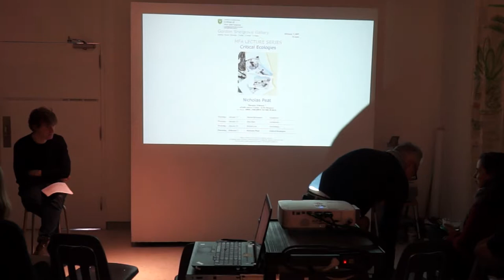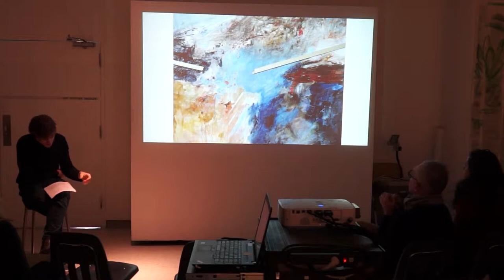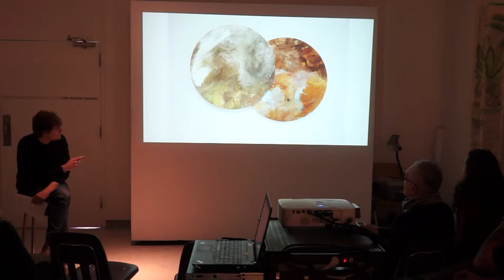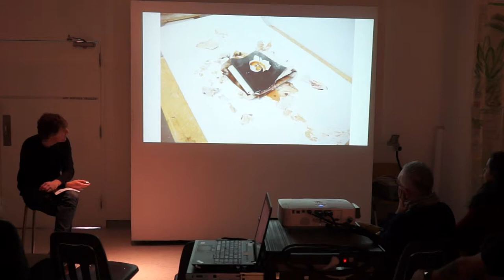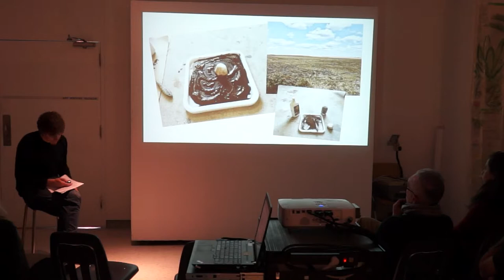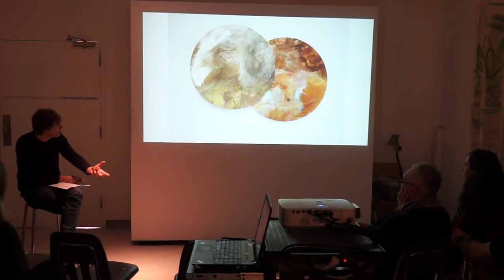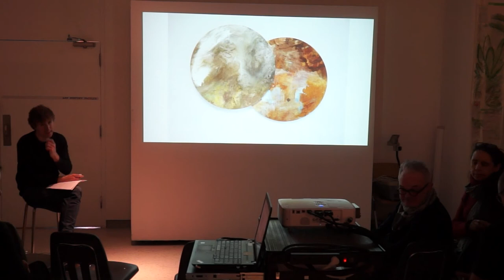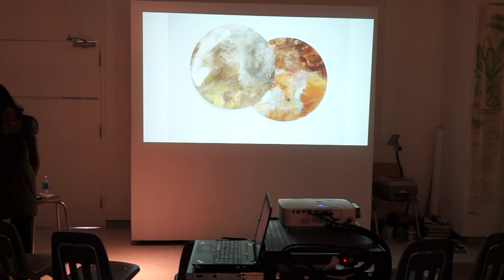Artist Talk: Nicholas Peat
MFA LECTURE SERIES
Critical Ecologies
Nicholas Peat